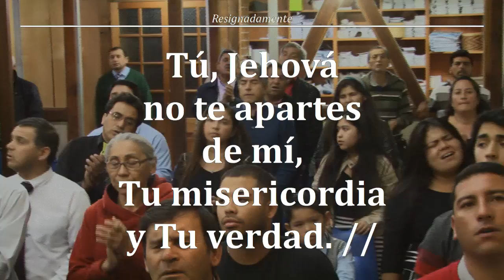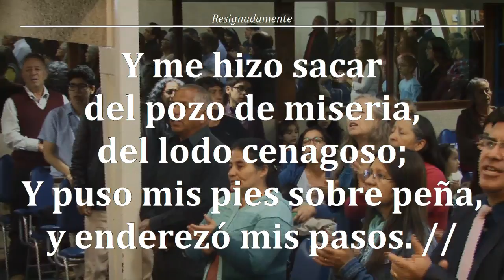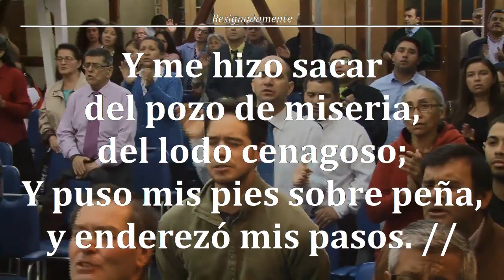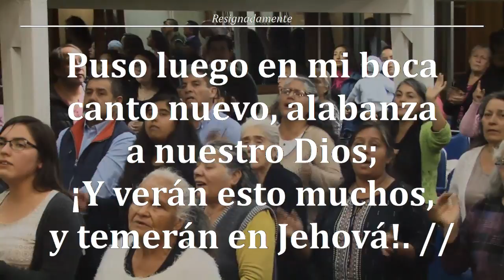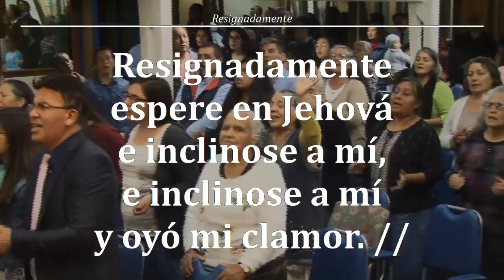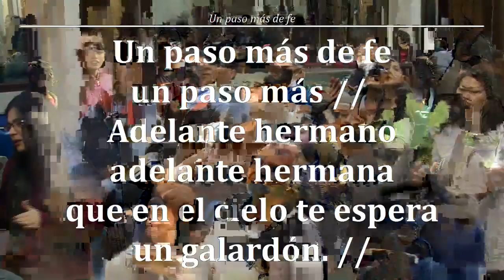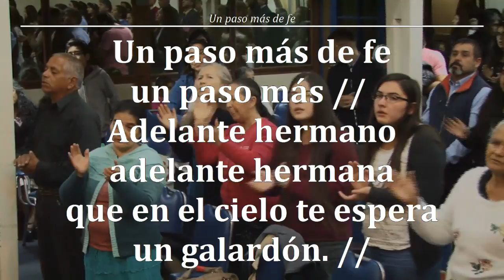Reunion Viernes 13/04/2018 "Vida Eterna I" - Hno. Jorge Flores